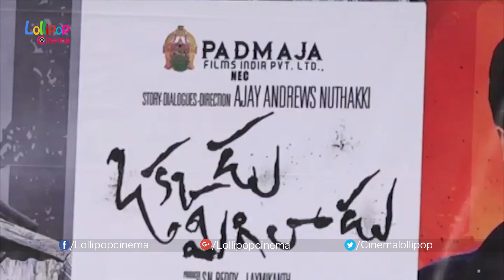Manchu Manoj Shocking Comments on Okkadu Migiladu Movie